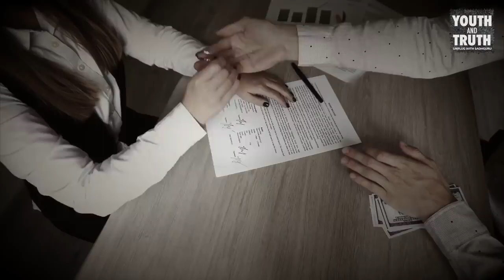How Many People Would Follow Jesus Today? Sadhguru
According to some people, Jesus will be coming again, and this time, he will appear in the USA. If he really does come, what will happen? Sadhguru explains in this short video.

sadhguru
sadhguru 2019,
sadhguru speech
sadhguru latest
sadhguru 2020
sadhguru meditation
sadhguru speeches
sadhguru motivation
sadhguru shiva,
sadhguru advice
sadguru
sadhguru bangla
sadhguru live
satguru
isha foundation
yoga